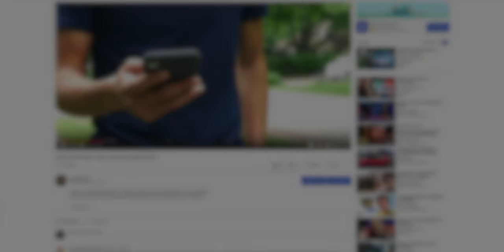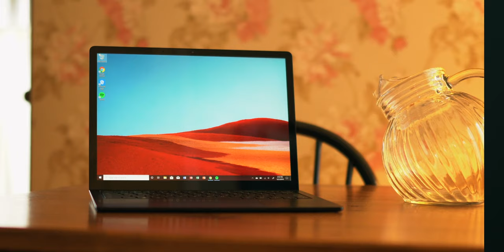3 Reasons To Buy Surface Laptop 3 (13 inch)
I just exchanged my Surface Pro X and Surface Pro 7 for the new Surface Laptop 3 13 inch (13.5" technically). In the short time that I've had I have come up with 3 reasons why this laptop is a must buy! The devices stellar design, amazing keyboard and stunning 3:2 display make it a killer MacBook Pro alternative.